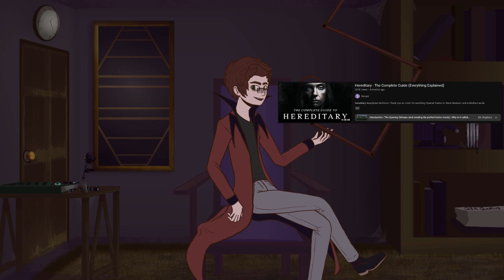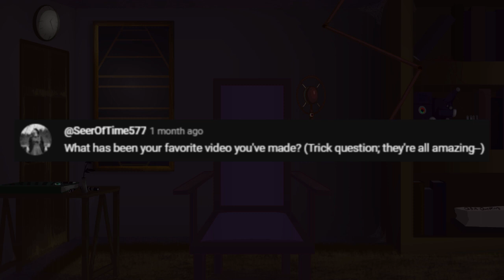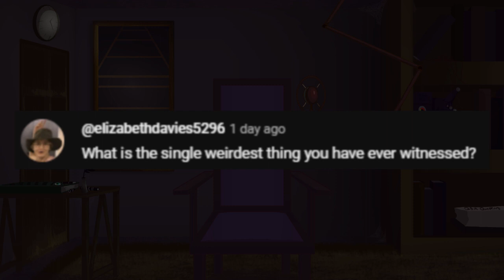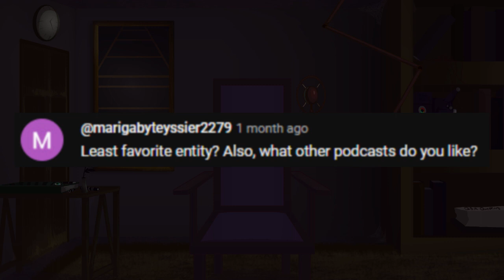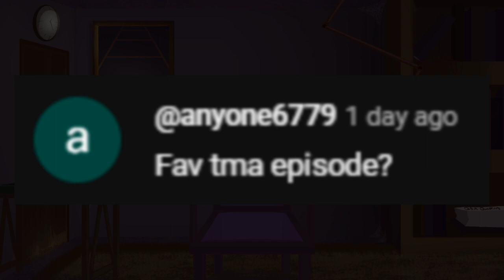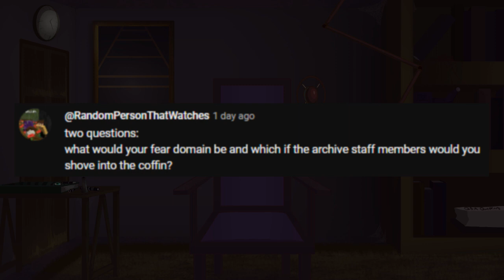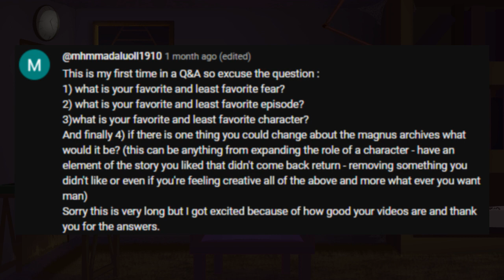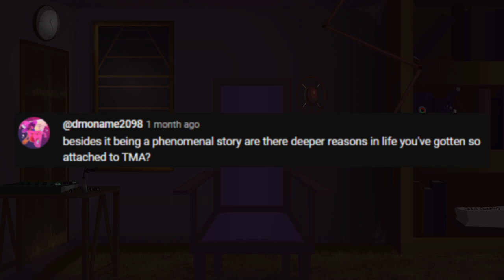ALL Your Questions Answered! (1k Special)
It's finally time to answer your questions. Anyways, I've been Afton G. Kier, and good night, YouTube people!

Chapters:
0:00 Intro
1:07 Favourite Movie
5:40 How I Feel
6:07 Pets
6:42 Pineapple on Pizza
7:10 Potatoes v. Pineapples
7:57 Favourite Video
10:24 Video Process
17:11 Weirdest Thing
18:23 Other Podcasts
19:11 Discovering TMA
20:07 Favourite Entity
21:44 Least Favourite Entity
23:30 Scariest Episodes
26:10 Favourite Episode
27:40 Becoming a Fear Battery
29:04 Avatar Afton
30:00 None of the Above?
30:42 My Domain Idea
32:00 Into the Coffin
32:45 Leitners at Home
33:55 IRL Artefact
35:18 TMA Additions
37:10 Minecraft, Art, & the Future
38:58 There's a lot here
43:12 PROTOCOL?
44:31 Why TMA?
46:59 Outro